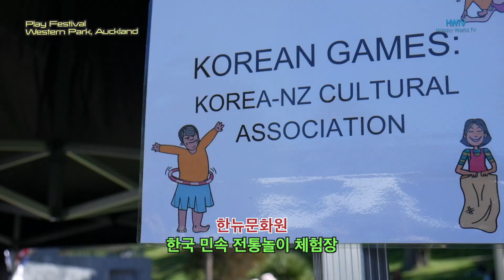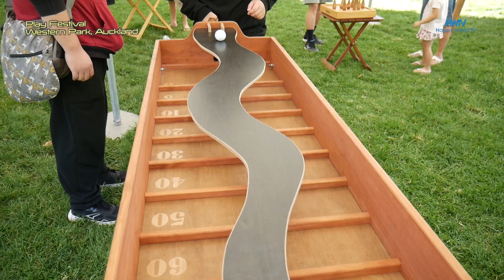오클랜드 놀이축제 Play Festival, 한뉴문화원이 선보인 한국의 민속몰이 투호, 제기차기, 딱지치기, 공기놀이가 인기를 끌었습니다.